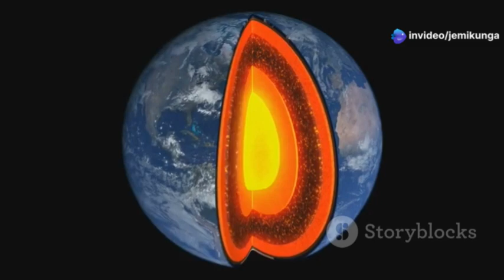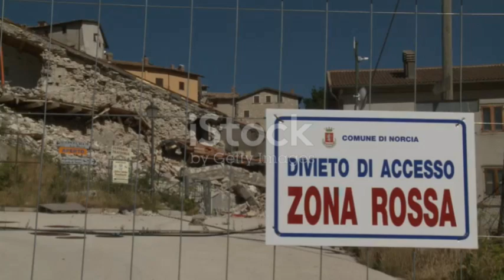Is Vesuvius About to Blow ? Campi Flegrei's Alarming Activity!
In this gripping 10-minute video, we dive deep into the ominous signs of volcanic activity at Campi Flegrei and Mount Vesuvius. Experts discuss the geological implications, examine recent seismic data, and highlight the potential risks to nearby communities. Discover the fascinating history of these iconic volcanoes and what scientists predict for the future. Through stunning visuals and informative commentary, we bring you closer to understanding the urgency of this situation. Don’t miss out on the insights that could impact millions living near these giants!

OUTLINE:

00:00:00 The Restless Giants of Naples
00:02:49 Vesuvius and the Burning Fields
00:03:40 The Alarming Tremors of Today
00:06:14 Eruptions Past
00:08:30 A New Understanding of the Unrest
00:09:16 What Could Happen Next?
00:10:03 Life in the Shadow of Volcanoes
00:10:48 Italy's Shield
00:11:38 Hope on the Horizon